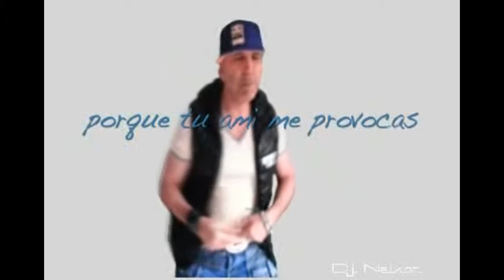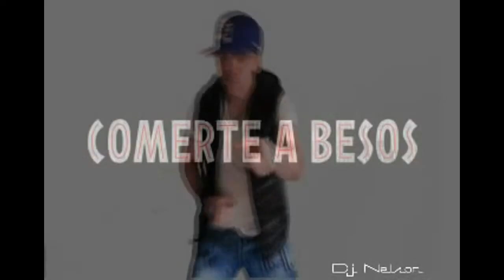HENDEL - Comerte a Besos